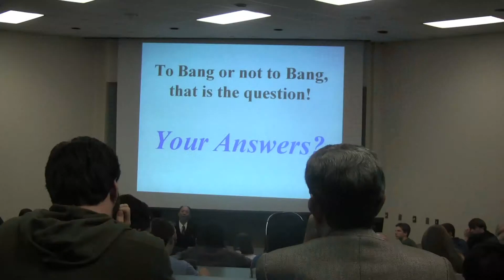Mocs News 3-8-12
Terisa Simpson reports on Dr. Ling Jun Wang's lecture on the controversy of the Big Bang Theory. Damarius Wiggins contributes his thoughts to a segment called "Everyman."